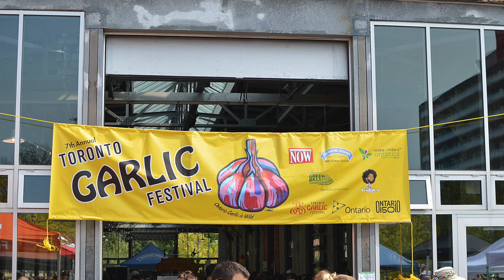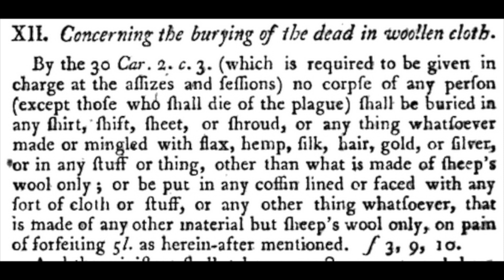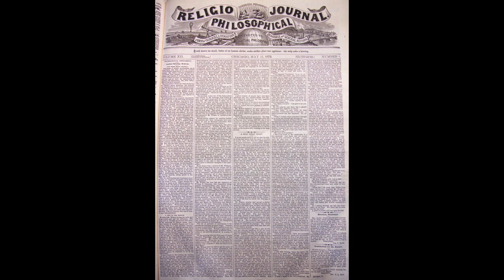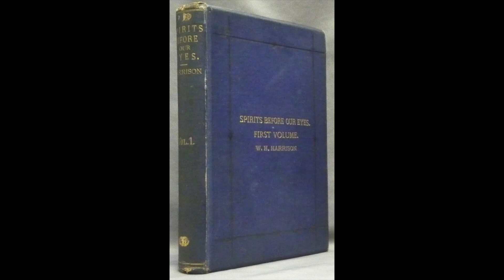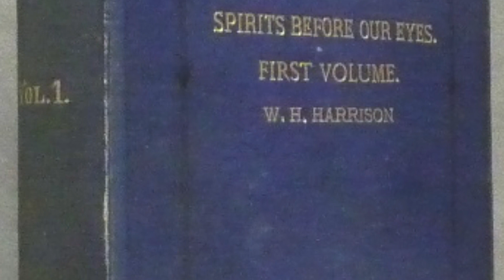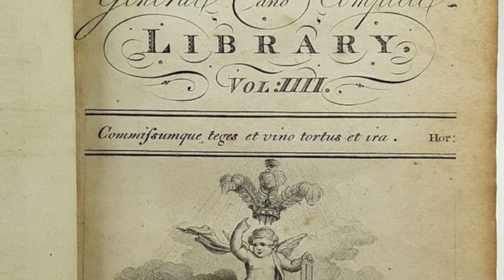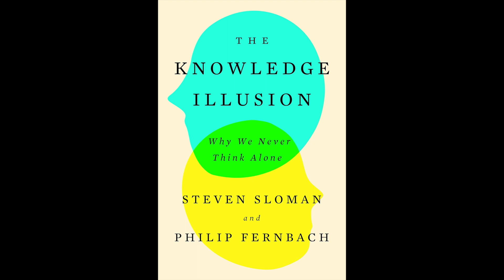GHOST TROPES - Shrouded in Mystery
We are all familiar with the cliché of a ghost as a white sheet with holes for eyes, but where does this trope come from, and why don't we see this type of ghost anymore? We debate and discuss, and tell some scary stories involving white sheeted ghosts.